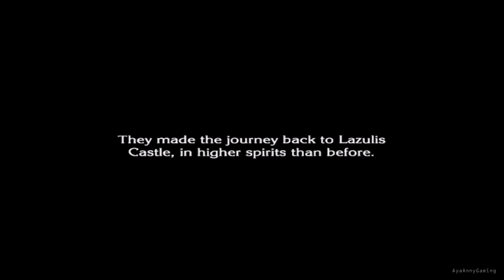The Last Story - Part 63 - Chapter 25